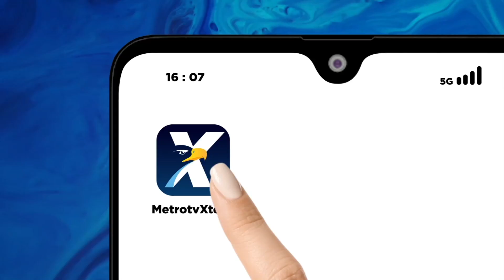Menag Bungkam Kisruh Dana Bos Al-Zaytun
MetroTV, Menteri Agama Yaqut Cholil Qoumas mendukung langkah hukum untuk membongkar dugaan penyelewengan dana bantuan operasional sekolah di Ponpes Al-Zaytun.